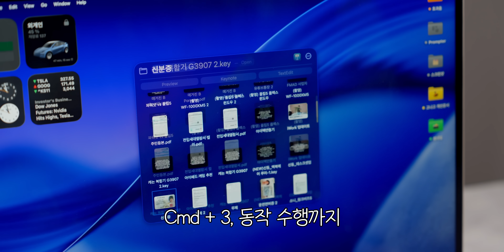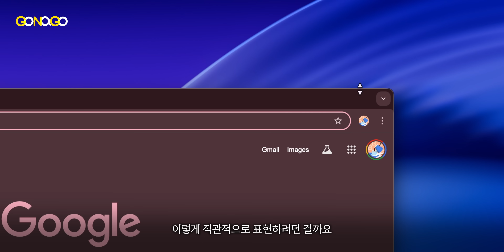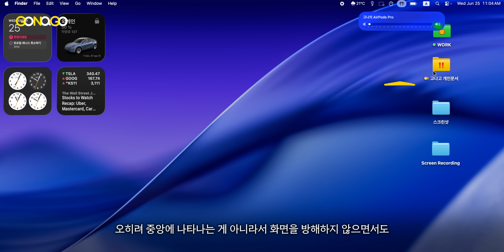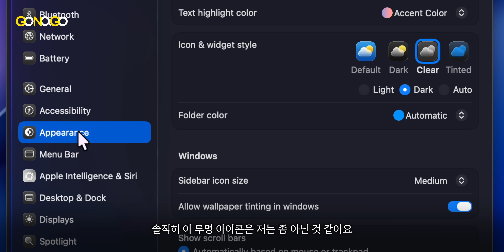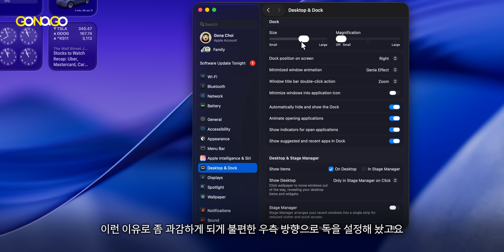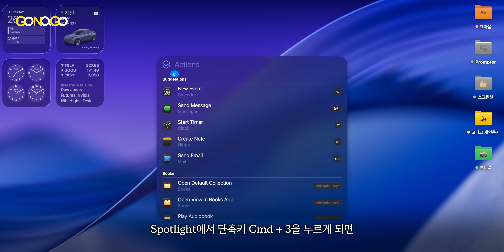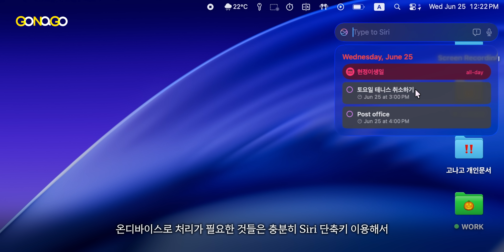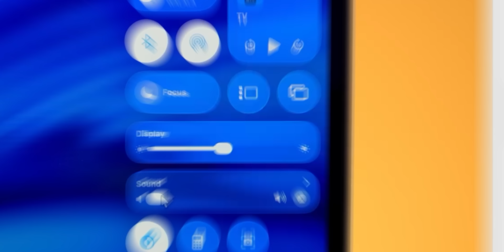macOS 26 투명디자인에 속았죠? 진짜는 스팟라이트! (macOS 26 Tahoe beta2)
macOS 26 스팟라이트 새 기능들은
정말이지 최고입니다.
관심없던 디자인도 긍정적으로 보일정도로
마음에 드는 스팟라이트 변화들!
전반적인 변화들도 함께 살펴볼까요!

📍타임코드
0:00 맥오에스 킥은 이거
0:16 하이가이즈
0:57 첫인상 (디자인 변화)
2:52 설정
3:53 제어센터
4:50 스팟라이트 적응하기
7:17 폴더 커스텀 (폴꾸)
8:02 시리 타이핑, 유일하게 잘쓰는 AI..
8:55 바이가이즈